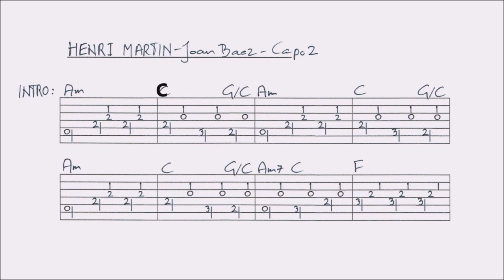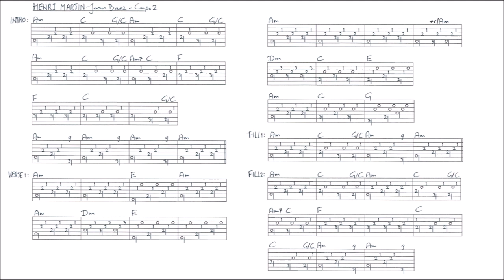HENRI MARTIN - JOAN BAEZ fingerstyle GUITAR LESSON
This lesson contains a combination of slow picking, close ups and tabs, guided by slow picking. You’ll find a VIDEOTAB of the arrangement with chords and a FULL TAB at the end of this video.